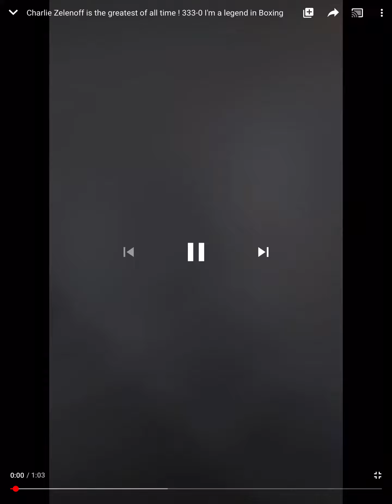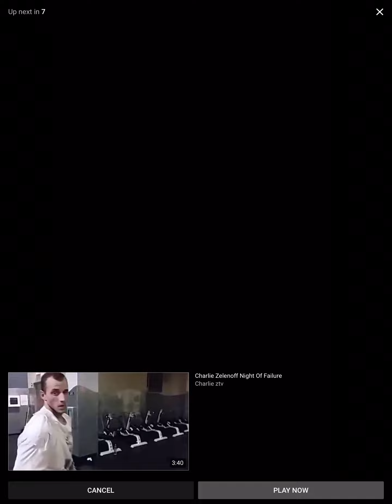Droopy pants Charlie Zelenoff retires and decides to try cleaning for next profession